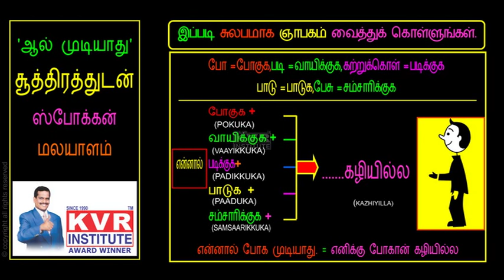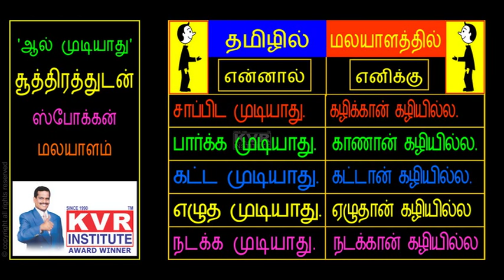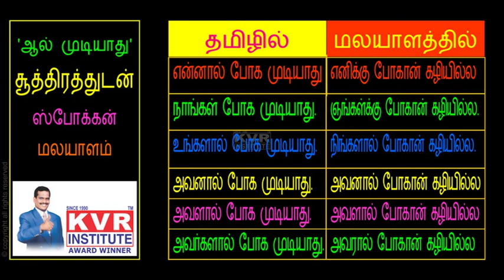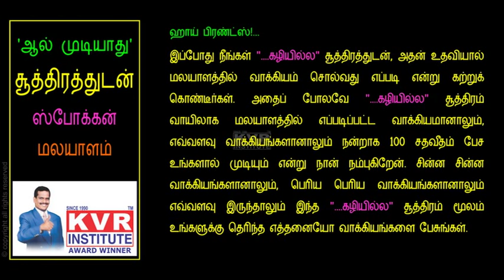Spoken Malayalam | Learn Malayalam through Tamil | Lesson 2 | Free Online Classes | By KVR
Spoken Malayalam through Tamil. Learn Malayalam through Tamil with simple techniques. KVR Institute provides you free online classes to learn many languages in a very simple manner and short period.

Learning a new language takes time and dedication. Once you do, being fluent in a language offers numerous benefits and opportunities. So, learn languages and explore the world with the power of your linguistics. Here is the ultimate stop for learning languages in simple manner and short period. From basics to complete knowledge, KVR Institute assures you best quality online classes to enhance your communication.